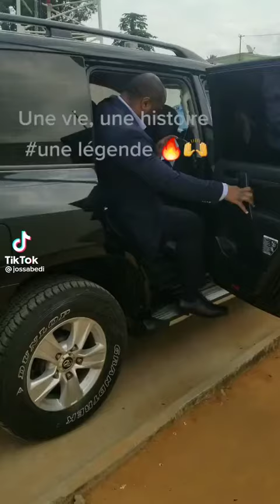Pasteur Moïse MBIYE NA LUANDA